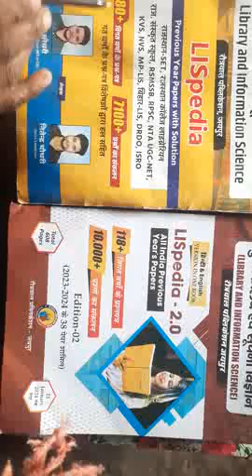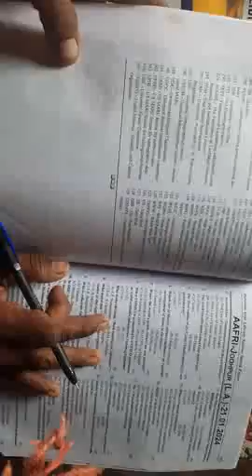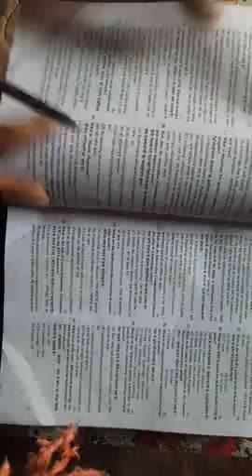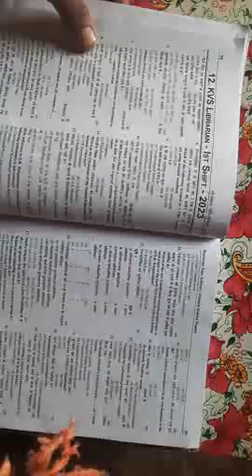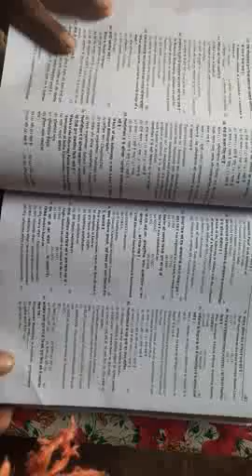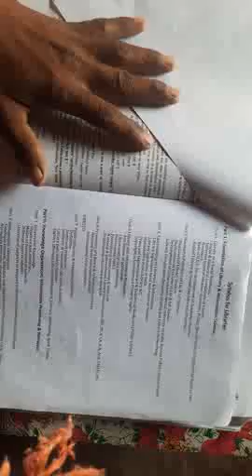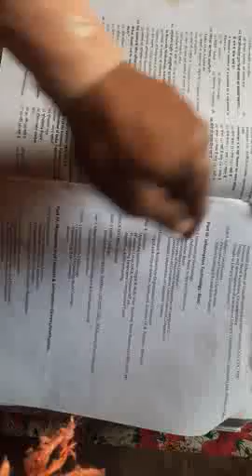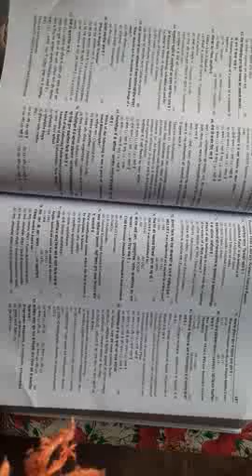lispadia 2.0 book review